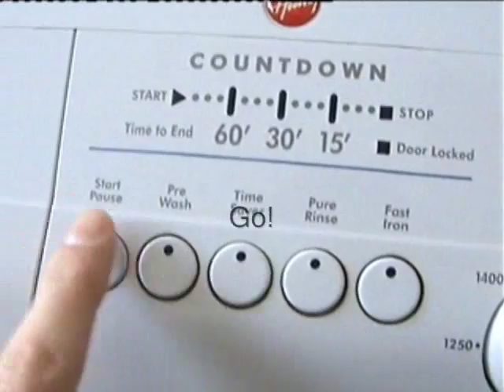Wash Cycle with Lights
This is the same programme seen in the 'Wash Cycle with Darks (Cold Wash)' with exactly the same settings such as the cycle chosen, the temperature of the water (cold) and the selected spin speed (1000rpm), however this time the laundry being washed is colour fast and I reduced the dosage of detergent added.  I usually prefer to use standard wash programmes for washing light items, however this load was lightly soiled and this rapid cycle yielded me great results with a minimal waste of resources.  In fact, the washer manages to rinse effectively while loading less water compared to the other clip where a greater quantity of water was required due to the configuration of the load (non-fast colours, different detergent).